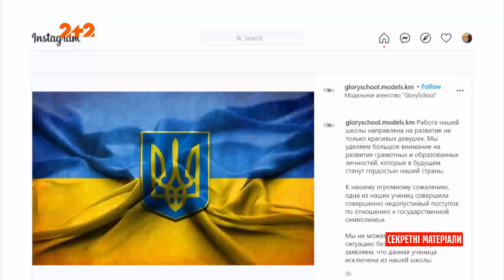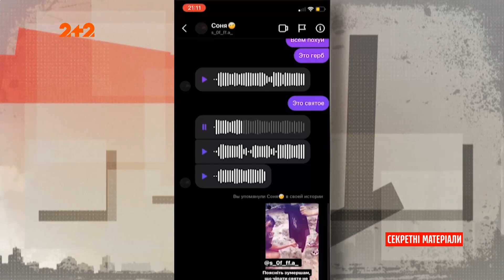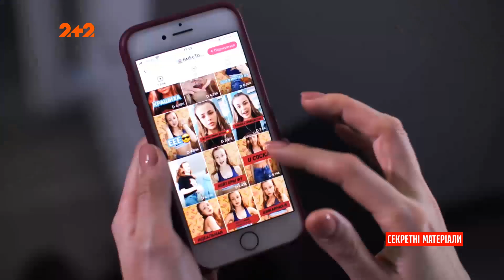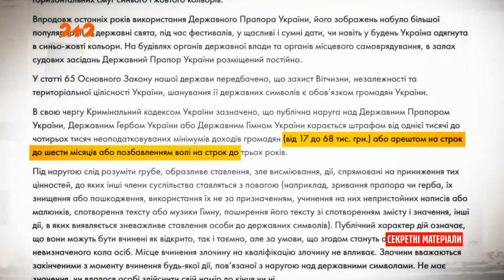Блогер спалив український паспорт і прапор заради хайпа – Секретні матеріали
Хейт проти України завжди викликав найбільше обурення серед громадян. Блогери це прекрасно знають. Однак за таку ганебну славу завжди доводиться вибачатись.